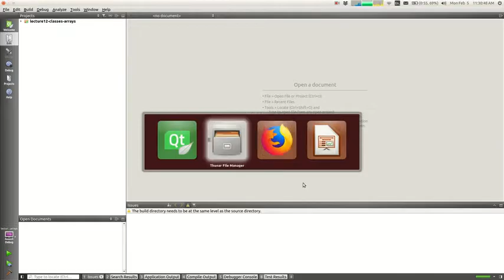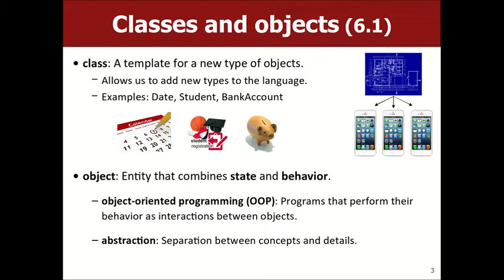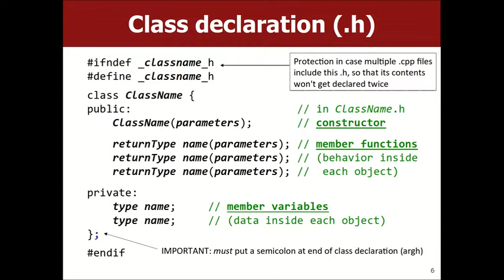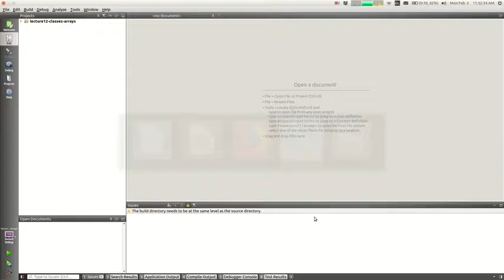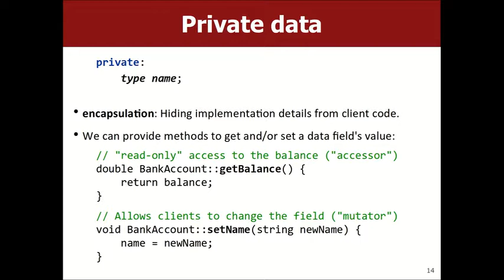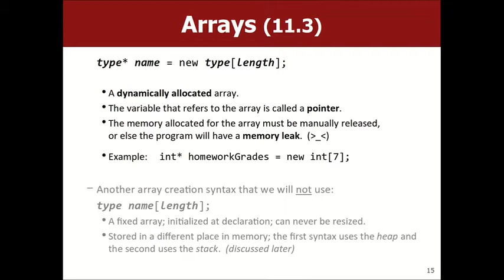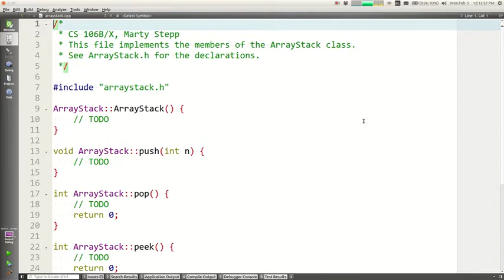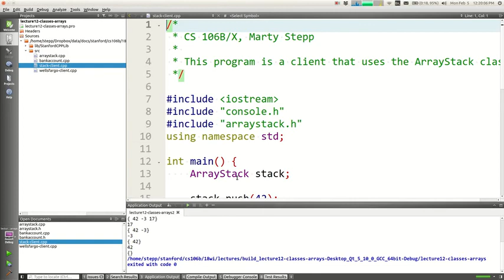【Lecture 11】CS106B, Programming Abstractions in C++, Win 2018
Lecture 11- Classes, Arrays